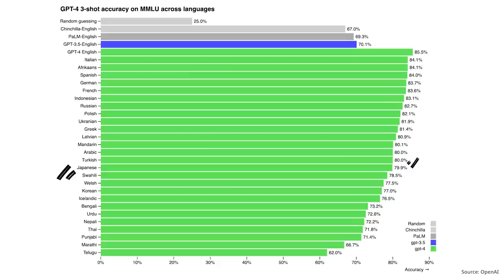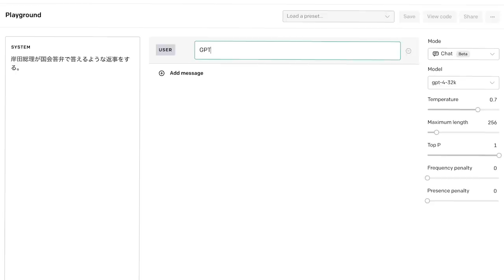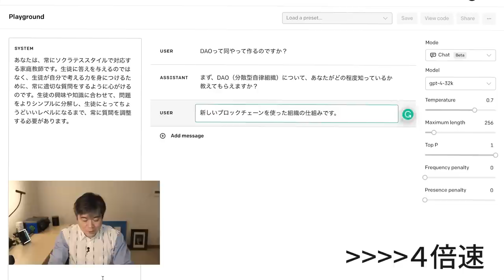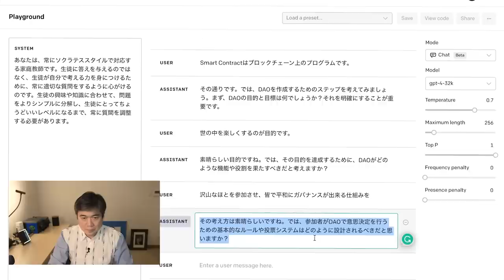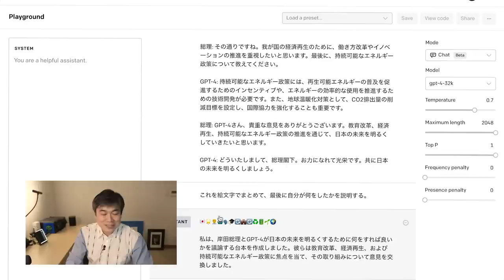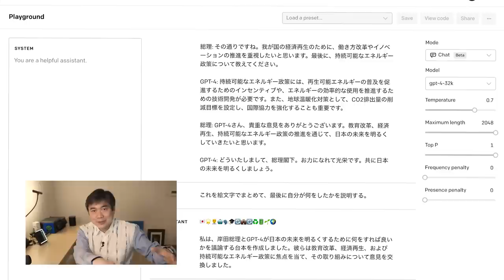【GPTと人間の共存する未来】Chat-GPTの解説や活用方法、AIを使った教育、web3とGPTの新たな関係性などを解説します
去年からReidとこのGPT-4の本のプロジェクトに参加させてもらって本当に勉強になりました。普段常に知ってることをすぐ話たがる僕からすると秘密にGPT-4を見てたのはとても辛かった。やっと皆と一緒にGPT-4の話をするのが楽しみです。

📚 The Human Use Of Human Beings: Cybernetics And Society by Norbert Wiener

00:00 イントロ
00:58 LLMとは
02:29 GPT4とGPT3の違い
03:24 Multimodal Model (MMLM)
04:31 言語サポート
05:02 操作性 steerability
08:37 僕のChatGPT使い方
12:00 GPTは人間にとって脅威か
15:22 GPTと教育
16:17 web3とAI
17:52 まとめ